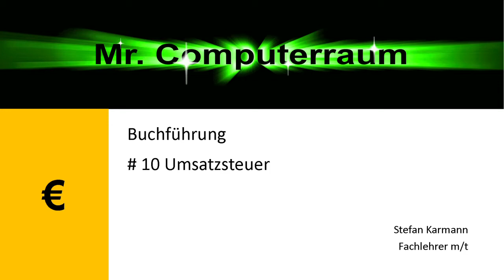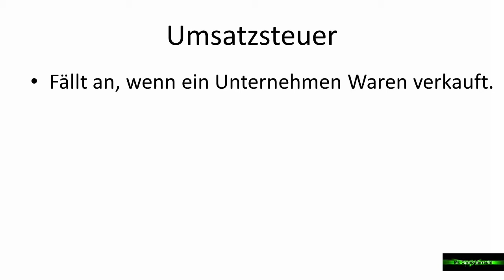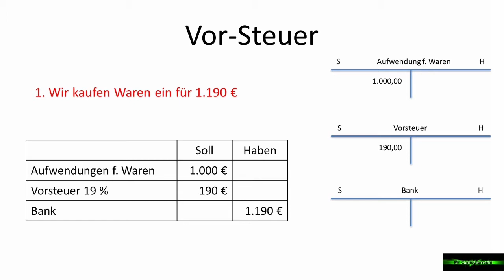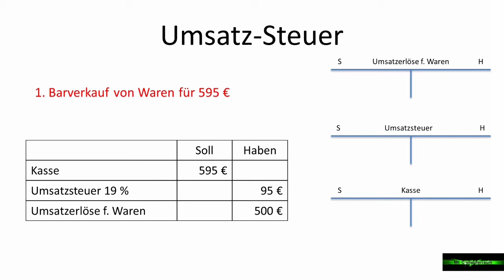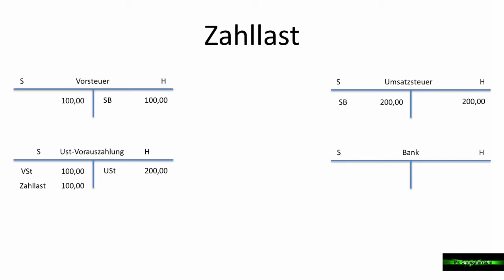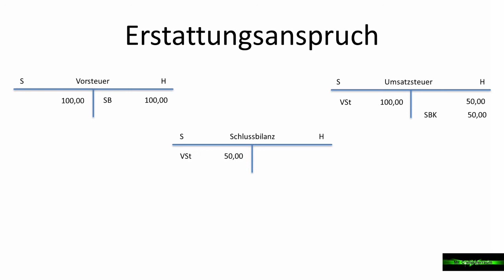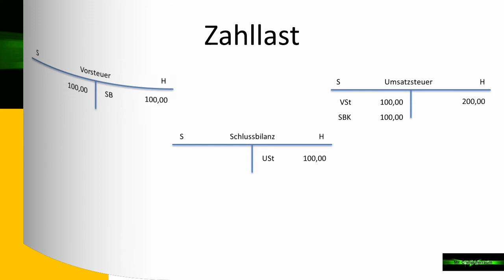10 BF Umsatzsteuer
Das Video Beschreibt den Unterschied zwischen Vorsteuer und Umsatzsteuer. Zusätzlich werden die Buchungen beim Ein- und Verkauf berücksichtigt. Ebenso die Abschlüsse der Konten unter dem Geschäftsjahr und am Ende eines Geschäftsjahres.